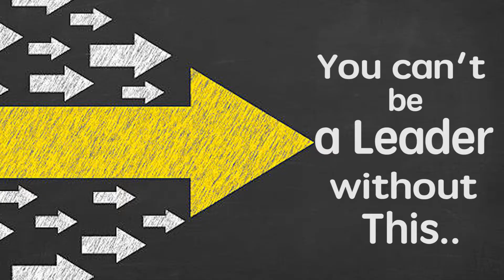How Leader Responsibility Makes You A Powerful Thriving Leader? | Responsibilities Of A Leader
Being in charge of leader responsibility is the ultimate key to success and no one can take that away from you until you let it go away. Watch this video to know how taking responsibility for others is a fundamental basic characteristic to be a true leader.